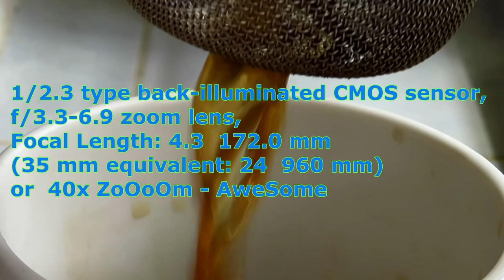Zoom Test Video on a Best Budget Point & Shoot Camera - Canon PowerShot SX730 HS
Canon SX730 Zoom Test Video 40x
Good Point and Shoot Camera, best budget camera, best travel camera, awesome zoom camera, best camera flip, flip screen camera, 180 degree flip camera, vlogging camera with flip screen,
20MP, 40x Zoom, Good Image Stabilization, Pocket Size- Good value for the 💰 money
Best zoom point and shoot camera, long zoom, Canon zoom, best camera zoom, zoom camera, digital zoom, best digicam zoom, zooming the moon,

Test Location: at Buguias,Benguet,  Cordillera Region, Philippines

Big Thanks😁😀

Great Offers You might like, check it out:
- Free 30 Days from Kindle Unlimited Membership Plans

- Music Unlimited from Amazon.com = similar

- Kindle Unlimited Membership; Any Device Unlimited Reading & listening

- Get 2 Free Audiobooks, cool.

- College Student FREEBIES^,^ only from Amazon.

Awesome offers:

- Get tons of Amazing freebies @amazon.com- Get in.

- Twitch Prime, Cool.

- Book Your House Cleaning, furniture Assembly & More. Good deal^,^

Thanks^,^

* Important Notice*

Have an Awesome Time!!
Be Great.